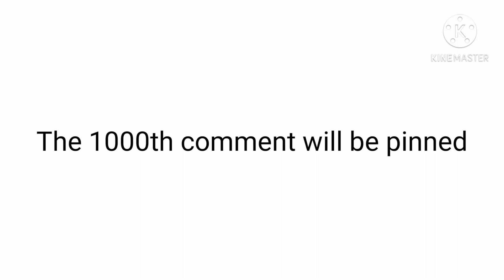The 1000th comment will be pinned.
kcir yeltsa